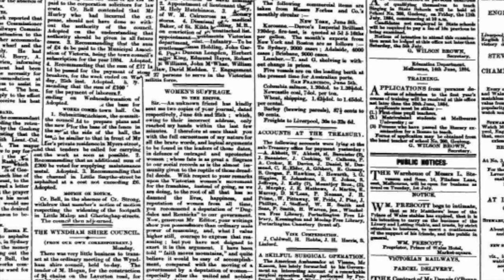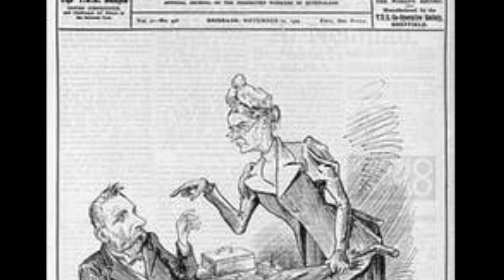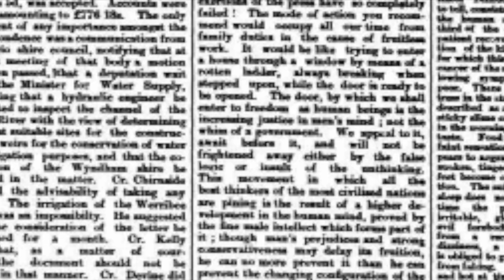Henrietta Dugdale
Henrietta Dugdale's Letter to The Argus in Melbourne, Australia. Published 1 July 1884.